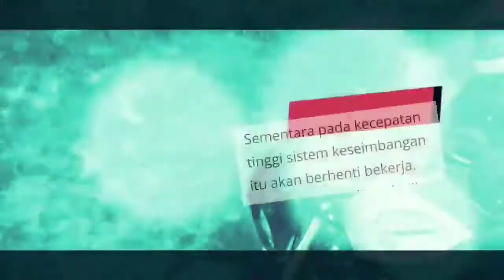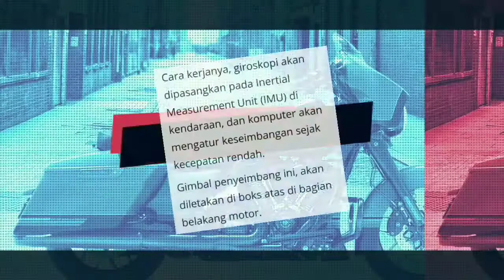Harley-davidson gak gampang jatuh lagi, karena teknologi ini!